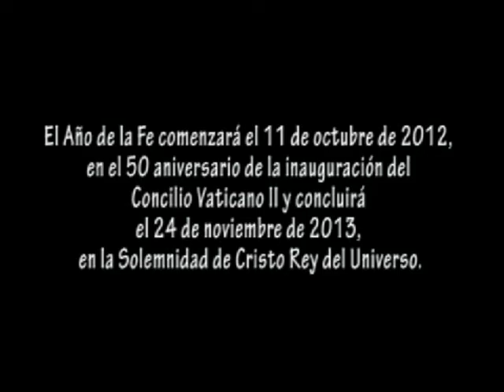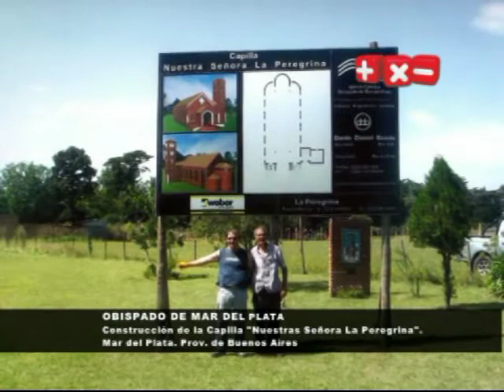Año de la Fe- Programa 10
Nota a Celia Insaurralde Cicloperegrinos del Via Crucis Formoseño adelantan la mision del mes de octubre.

Fiesta Patronal Virgen Niña actividades por fiesta patronal.
Colecta Nacional Mas por Menos